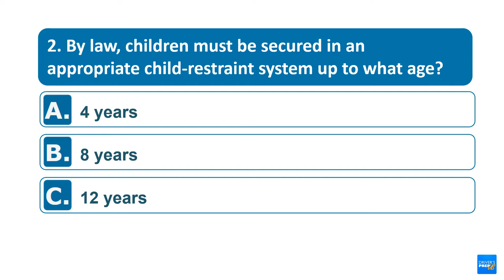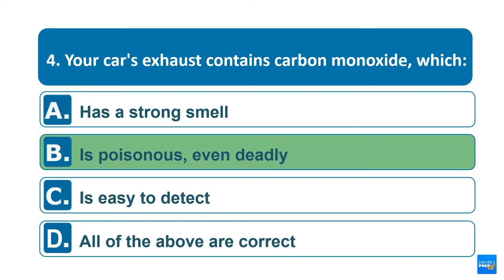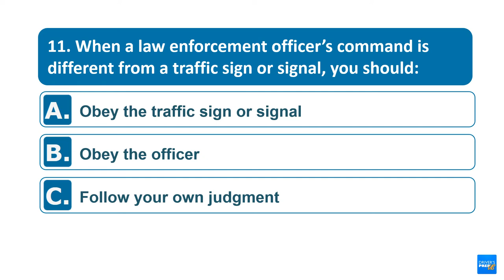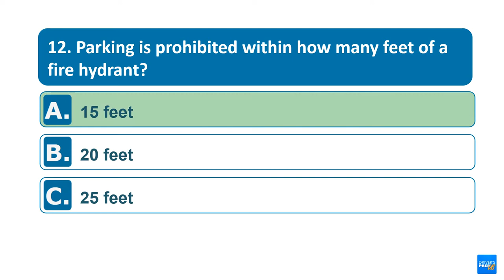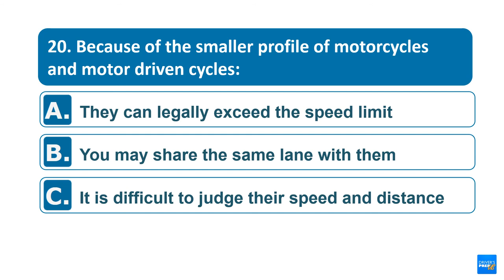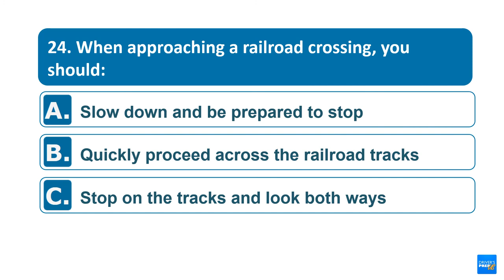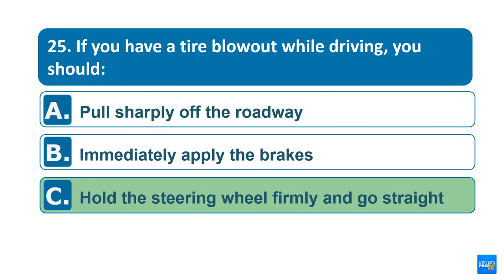Indiana BMV Permit Test Questions - No. 1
This video is the first in our series of study videos for the Indiana BMV Written Knowledge Test. It shows 25 simple questions and answers that may show up on your permit exam. It combines questions from the road sign test and the road rules part.

Around 50% of all Indiana test takers fail the permit exam the first time. So, it is a good idea to prepare well.

And don't forget to read the driver's manual. It is your best resource for learning the rules of the road.